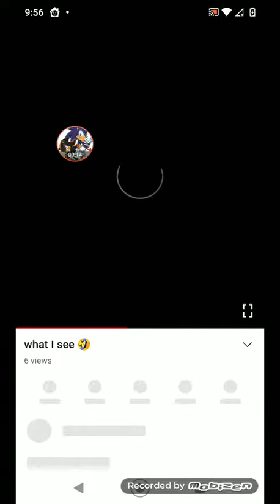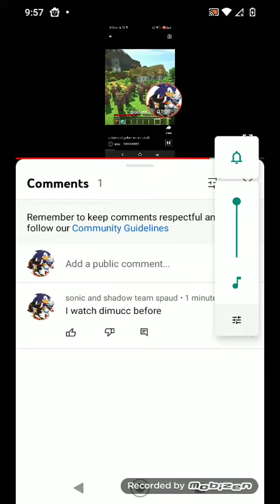I react to Amy rose the hedgehog